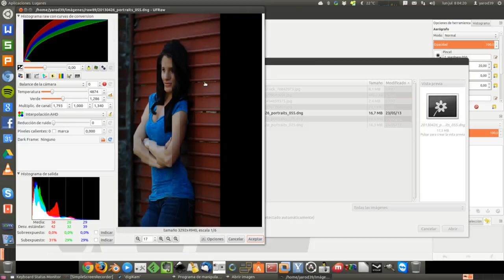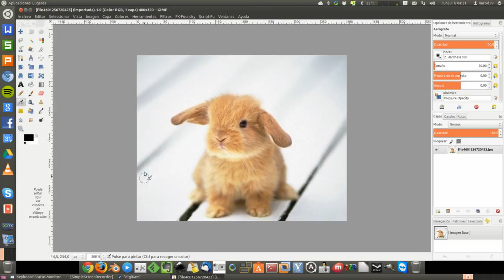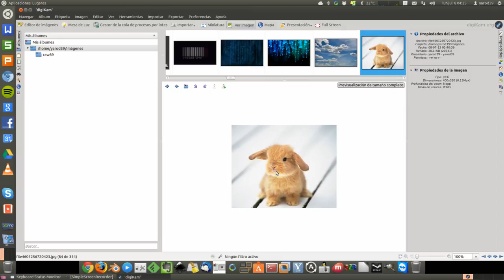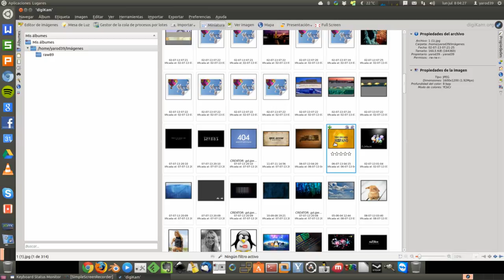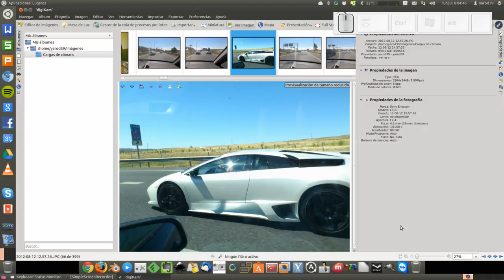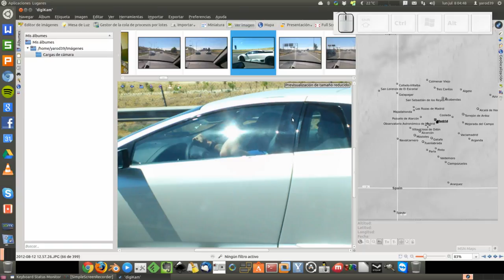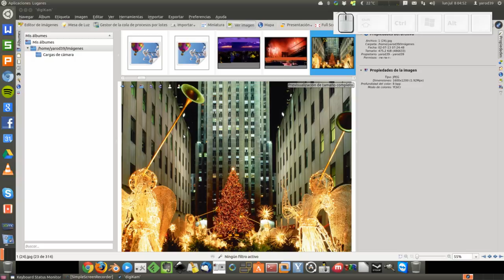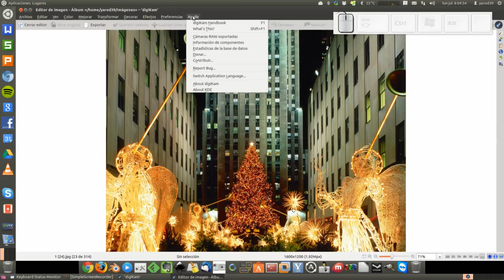TUTORIAL BÁSICO DE DIGIKAM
ELEGIR FORMATOS Y GEOLOCALIZACIÓN